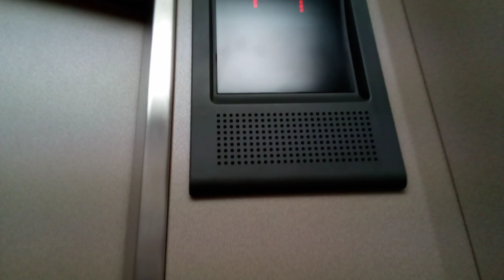三菱エレベーター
かがみ温泉RIOにあります。まだ未更新のままで運転しています。機種は初期グランディです。
メーカー:三菱
設置年:1995年
定員:6名
積載:450kg
キャンセル機能:なし
アナウンス:あり (気配りアナウンスのみ)
戸閉ブザー:あり (電子音チャイム)
到着ベル音:なし
ボタン確認音:なし
停止階:1.2.3
停止可能階:1.2